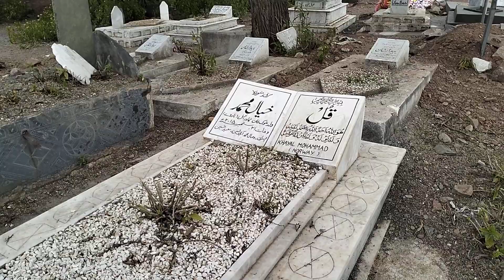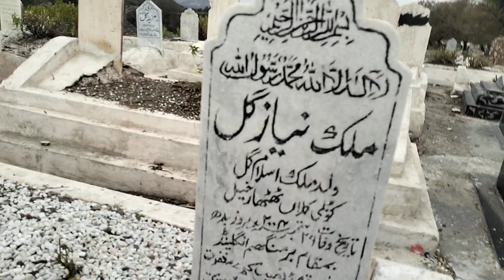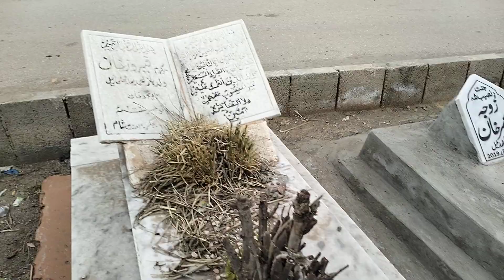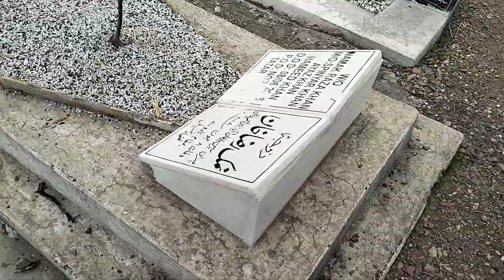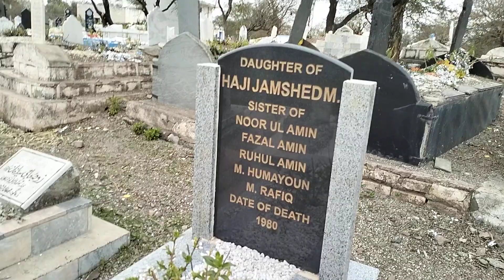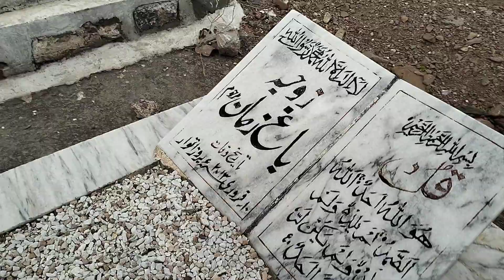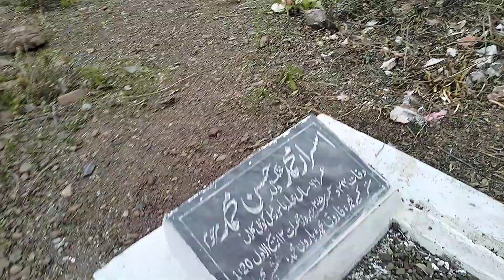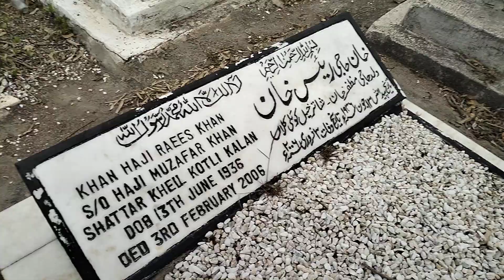kotli Kalan makbra Shahkot kabristan..18...1...2023